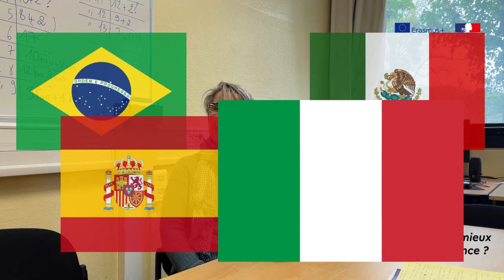Cours de langue - Nathalie Réau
Nathalie Réau, professeure au lycée Jean Zay d'Orléans, raconte son expérience de mobilité "cours de langue" en Irlande.

0:21 : La mobilité effectuée
0:41 : Le progrès dans la langue cible
01:03 : Des idées pour un meilleur enseignement en France
01:43 : L'organisation de la formation

Les cours de langues à l’étranger sont proposés aux enseignants afin d’améliorer leurs compétences en langues étrangères.